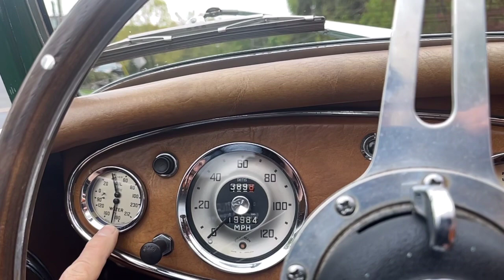1959 Austin-Healey 3000 - driving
1959 Austin-Healey 3000 driving